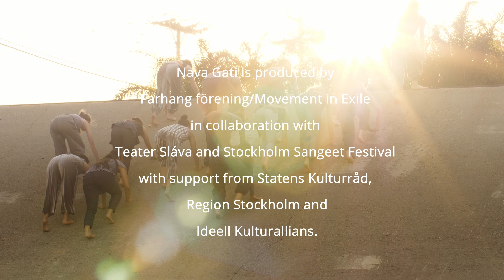NAVA GATI Contemporary Indian dance festival (Trailer)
NAVA GATI
Contemporary Indian dance festival
30 September - 3 October 2021

Nava Gati presents innovative and cutting edge dance and dance for screen by international and Sweden based choreographers all relating to Indian classical dance techniques in a contemporary context. The selected dance works exposed at Nava Gati are often interdisciplinary in nature and while some explore identity, ancient rituals and human relations while others speak of sociopolitical issues such as migration, borders, displacement, xenophobia and bodies in diaspora.

Nava Gati is produced by Farhang förening in collaboration with Teater Sláva and Stockholm Sangeet Festival with support from Statens Kulturråd, Region Stockholm and Ideell Kulturallians. Music in trailer: Stefan Johansson.